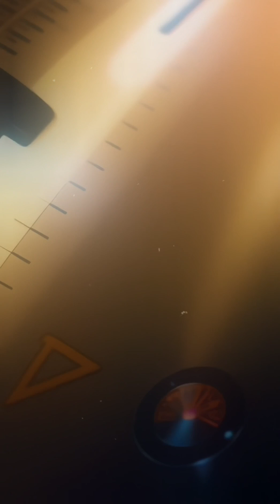Valentina-by-John (Jomen) Nelson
Edited by VideoGuru audio video performance